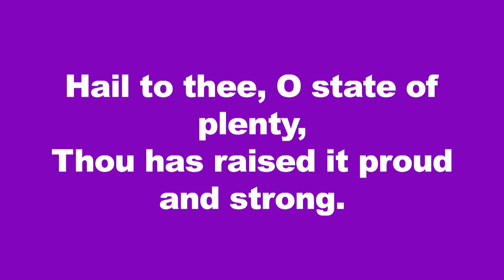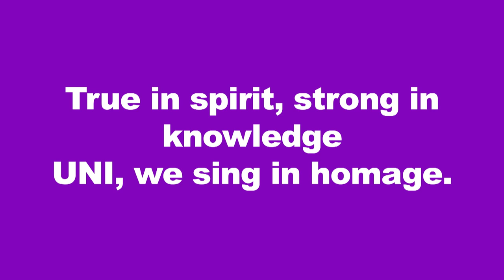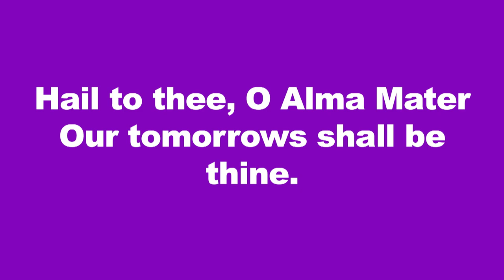University of Northern Iowa Spring Commencement - Friday May 11, 2019 - 2pm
Friday, May 11, 2019 2:00 P.M.

Ceremony for Spring 2019 graduates of the College of Humanities, Arts, and Sciences.